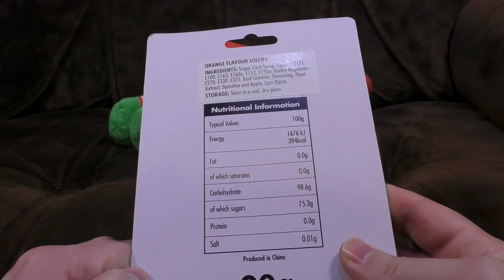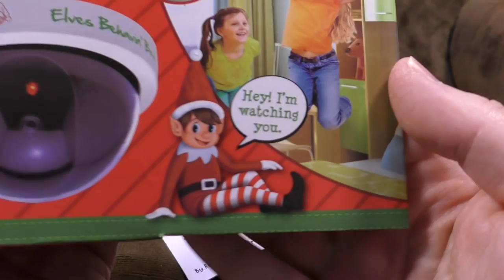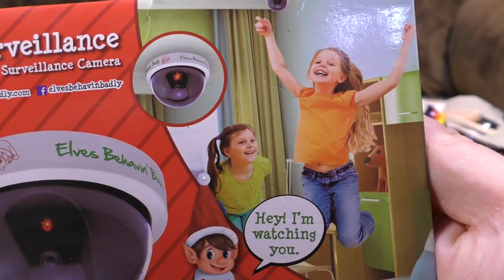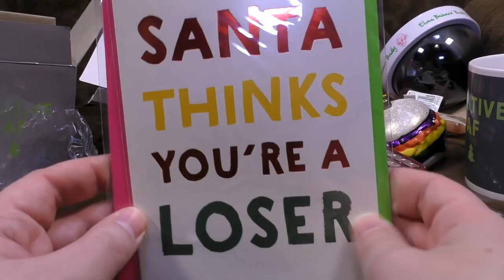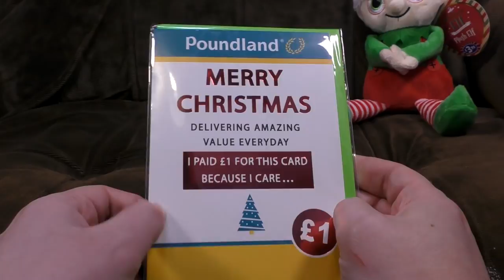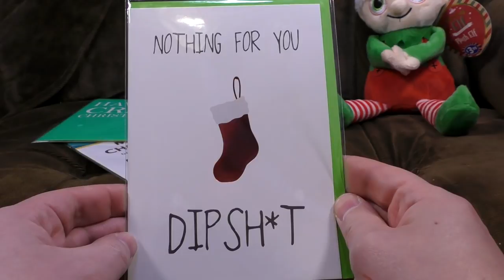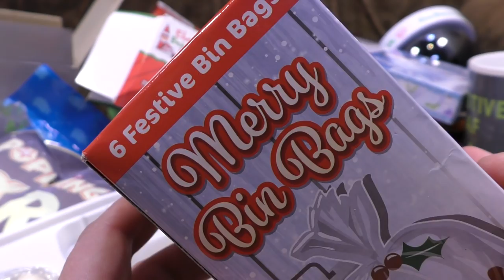Ashens Christmas Special 2018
It's Christmas once again! Fancy some abusive greetings cards, strung-out elves, meat-flavoured popping candy and the world's most badly thought out toilet seat cover? Well... If so then I worry about you. But everything you want is in this video!